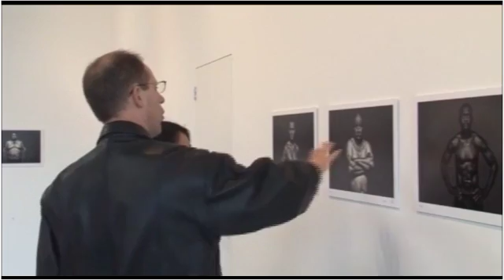Bare Truth on World TV 中視新聞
Bare Truth is a collection of 100 bare chested New Zealand men.

One of the key aims of Ilan Wittenberg’s campaign was to counter-balance the portrayal of men as strong, physically and emotionally. “This stereotype sometime leads to dire outcomes when considering how poorly typical men treat health symptoms such as depression, stress and anxiety,” he says.

“I wanted to raise awareness; give men the freedom to express their feelings and connect with their emotions. This fresh look at men is an eye-opening opportunity to see real people without the 'shield' of clothes. The project simply reminds us of how fragile we are.”

The project gained momentum after selected prints from this body of work won awards in the Portrait Classic category of the 2015 Iris Awards from the New Zealand Institute of Professional Photography. Wittenberg went on to become a Finalist of both the Documentary category and the Portrait Classic category in the 2015 Iris Awards. NZIPP than honoured Ilan with the title: 2015 Auckland Photographer of the Year.

Bare Truth was selected as an Associated Exhibition at the 2016 Head On photo festival in Sydney and was exhibited at the 2016 Auckland Festival of Photography Signature programme.